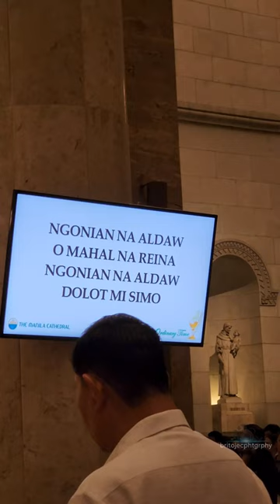Metro Manila Devotees of Ina, Nuestra Señora de Peñafrancia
were gathered at the Manila Cathedral.

9/10/2023